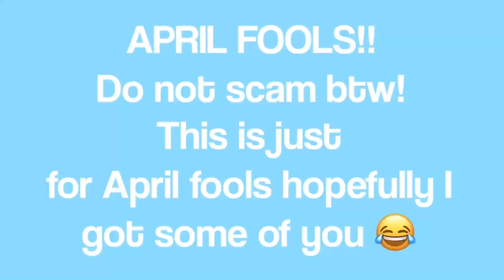How to *SCAM* in Adopt Me (easy)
Today I am showing you how to scam and get good pets in Adopt me! Follow every step carefully so you do it right! TIME TO GET RICH MWAHAHHAHAHAHAHAHAHAHHAHA

꒰ common questions:
- Do you make your thumbnails?
   •Yes I do!
- Do you edit your videos?
   • Yes
- What’s your real name?
   • It’s Star :)
- Can you accept my friend request?
   • I can’t I’m sorry, there’s a limit on ROBLOX and due to the limit I’m not able to add everyone and it wouldn't be fair to others
- Can you give me a shoutout?
   • Sure! At the end of some videos I’ll be doing shoutouts to people that are early :D